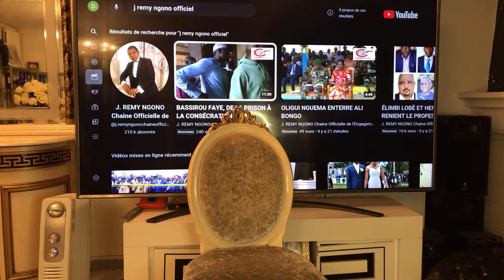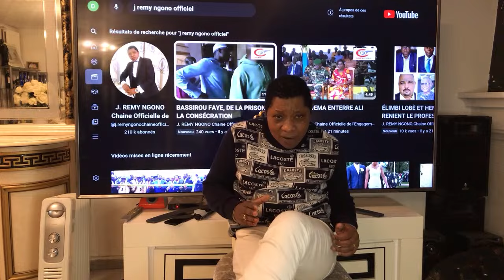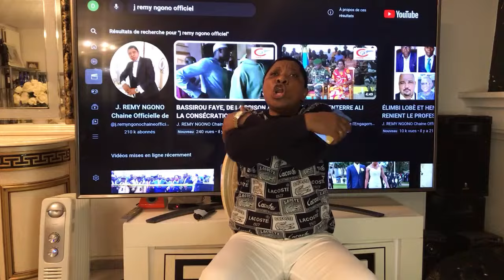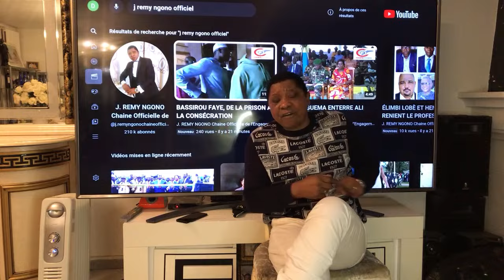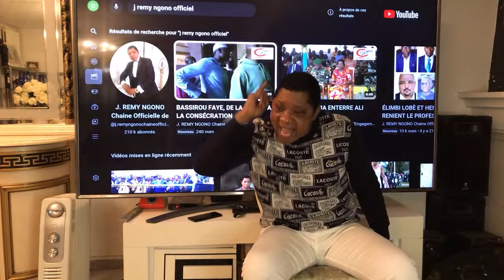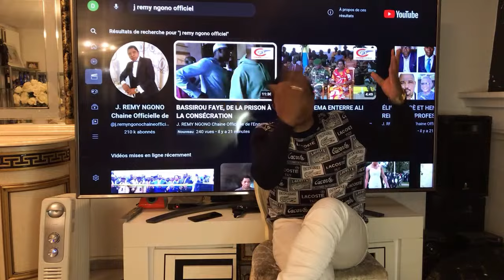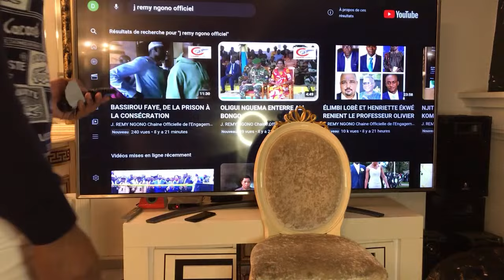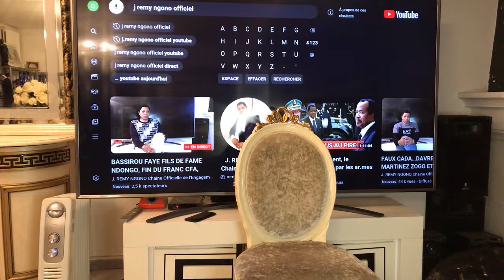BASSIROU FAYE FILS DE FAME NDONGO, FIN DU FRANC CFA, OLIGUI NGEMA, KAMTO , CABRAL LIBII EST FINI